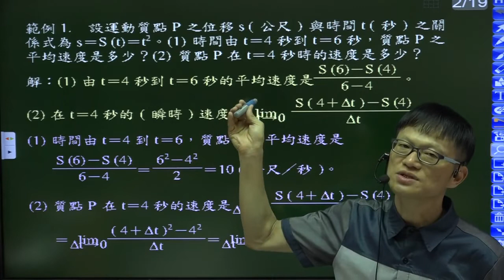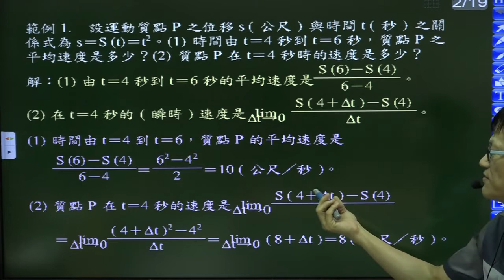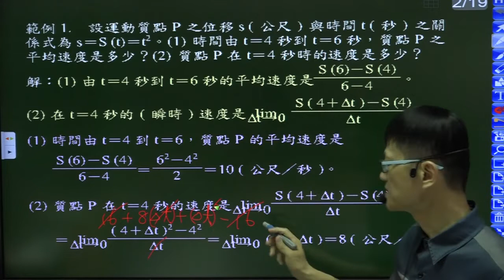B6(數甲下)--1-3---範例1--給定位置函數，求兩時間的平均速度與某時間的瞬時速度